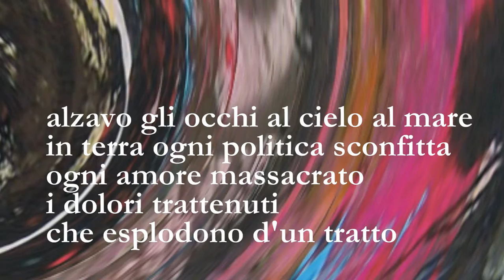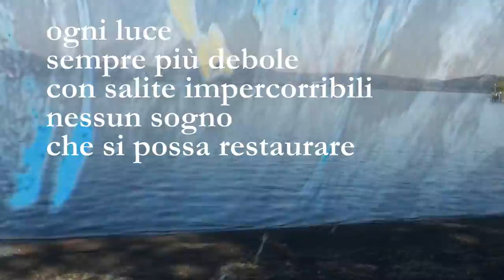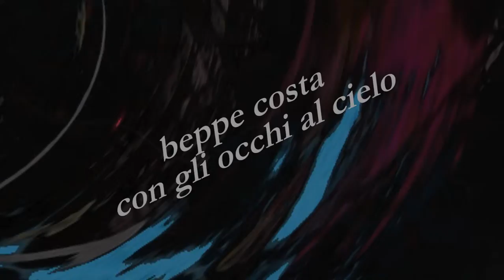beppe costa: con gli occhi al cielo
opere: rosario arizza